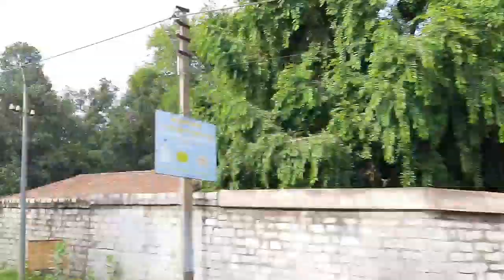Babu ko kha lekar gaye the hamlog | Village vlogs | Ramesh Village family